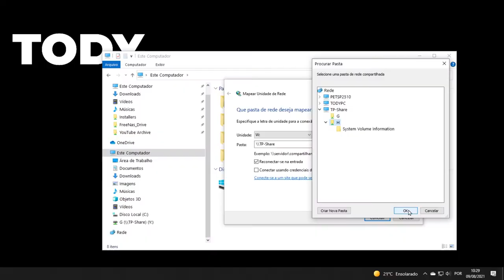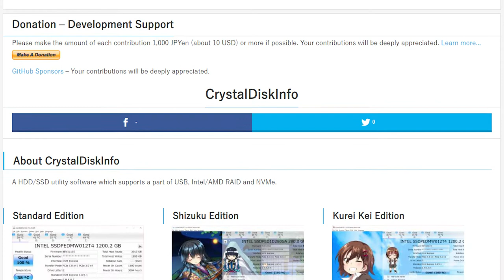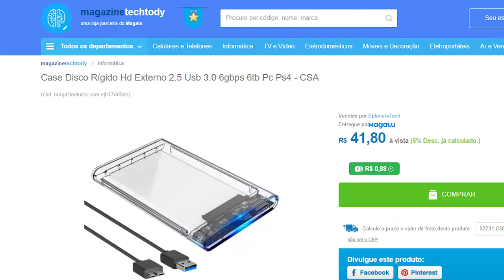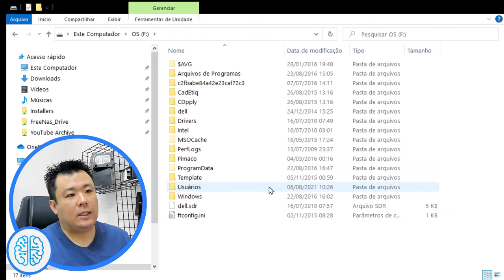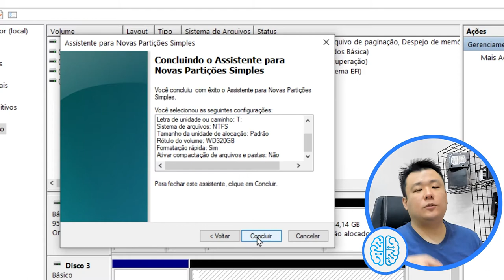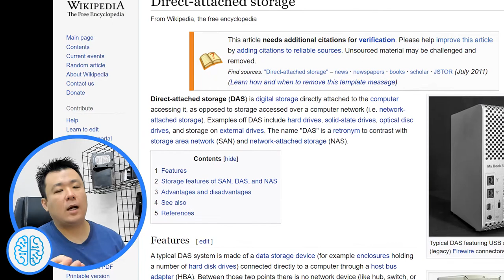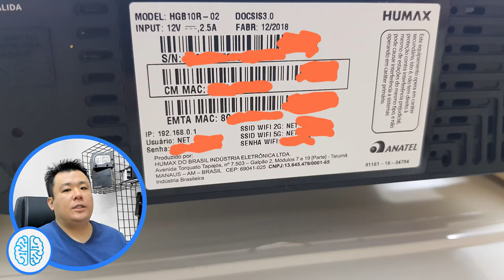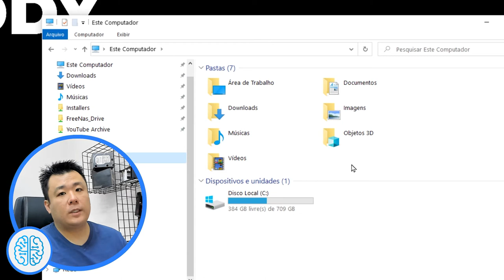3 formas de reaproveitar um HD usado - interno, externo, NAS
Se você fez um upgrade para um SSD, talvez você tenha um HD sobrando por aí…
Neste vídeo eu mostro 3 formas de aproveitar este HD: interno no seu gabinete, externo e portátil para levar para onde quiser ou compartilhado na rede com todos ai da sua casa ao mesmo tempo!

Case HD externo 2,5 polegadas

CANSOU DA SUA OPERADORA? 😩📵
Experimente a Contel, telefonia sem stress!